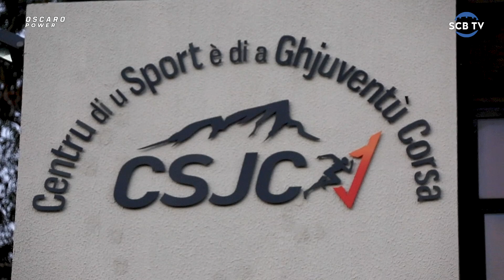L'Accademia : Entretien avec Olivia Romiti, jeune joueuse U14 du SCB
Entretien avec Olivia Romiti, joueuse U14 du Sporting Club de Bastia !

Nous sommes allés à la rencontre de cette jeune footballeuse en qui déjà beaucoup d’espoirs sont placés !